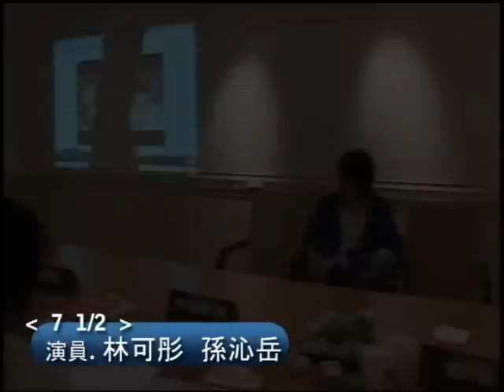[我在159號 決選首部曲] 面試花絮與感想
「創作新銳與表演新秀」面談首部曲，2008/6/4。